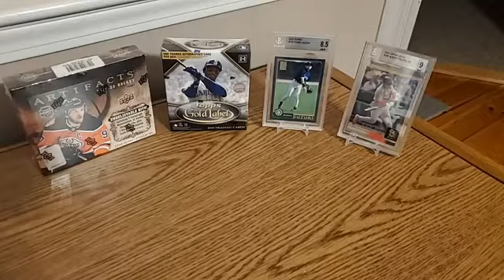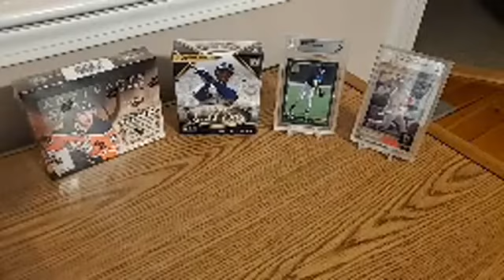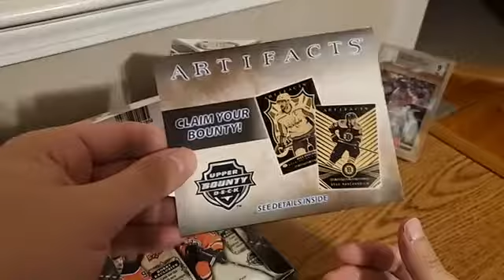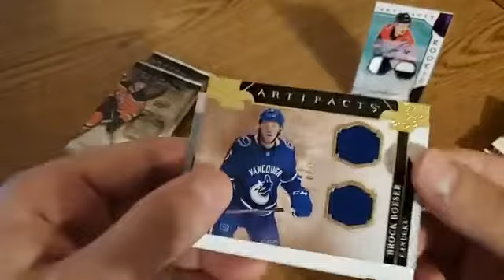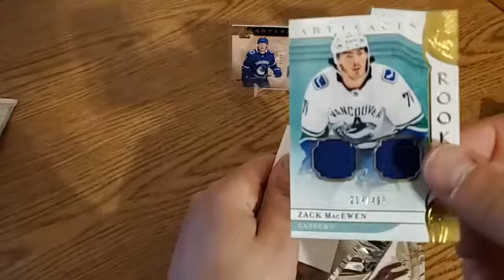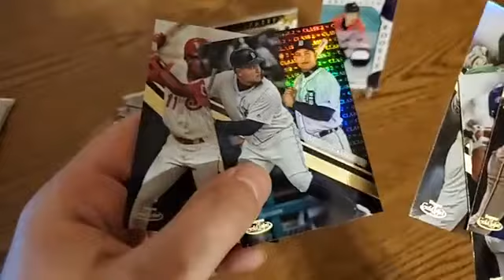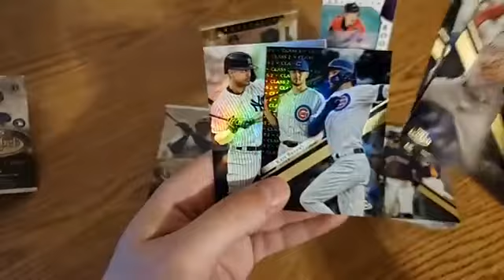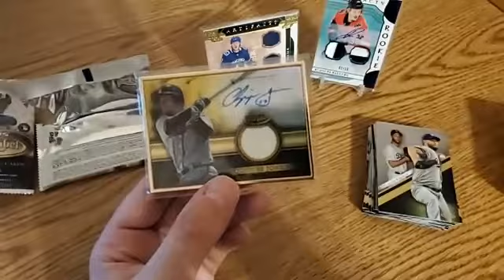Finally pull a 1/1... Hall of Fame Signature too?!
It's been a while since we did a break - with Baseball returning this week and Hockey coming back soon as well, we wanted to try and rip a few sweet hits.

The Upper Deck Artifacts was a fun hobby box for sure, and we hit some really nice cards in there, but stick around for the Topps Gold Label and the nicest card I've ever pulled from a pack!